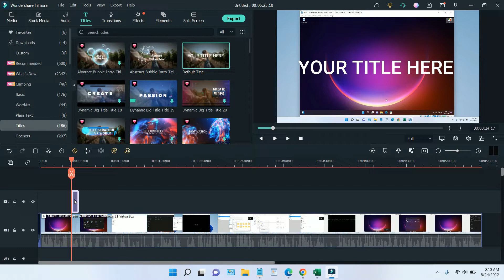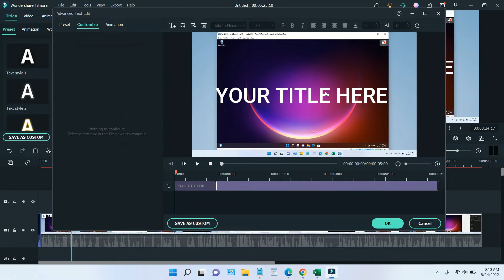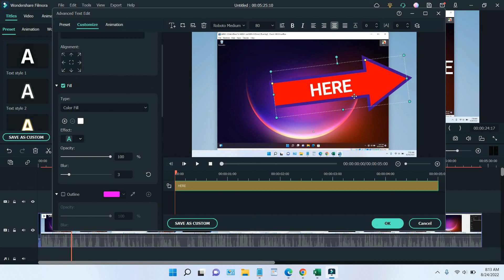Add Arrow, Circle, Rectangle or Another Shape Wondershare Filmora Video Editor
Tutorial how to Add Arrow, Circle, Rectangle or Another Shape Wondershare Filmora Video Editor.